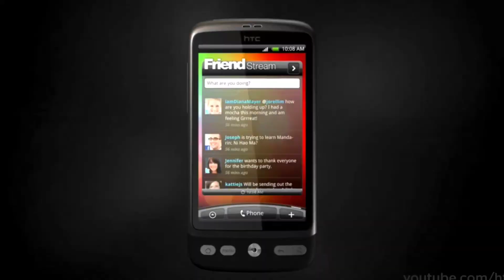What actually happened to HTC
My Instagram page ( art)